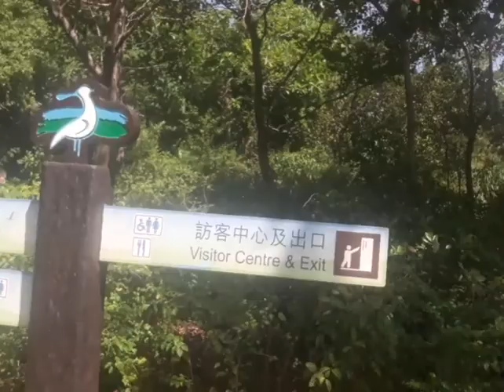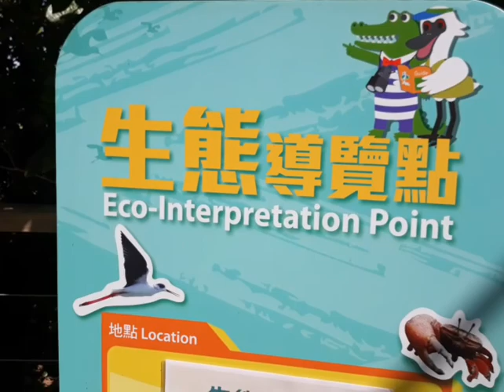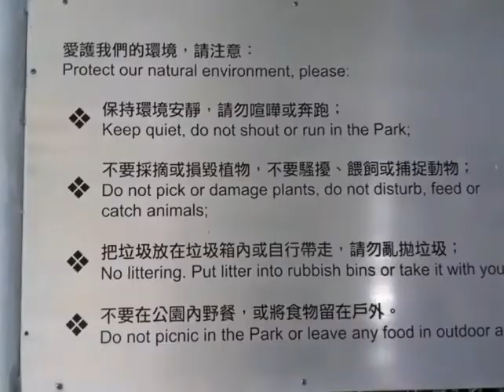WETLAND PARK HONGKONG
WITH THE TEAM MATES (BONDING)